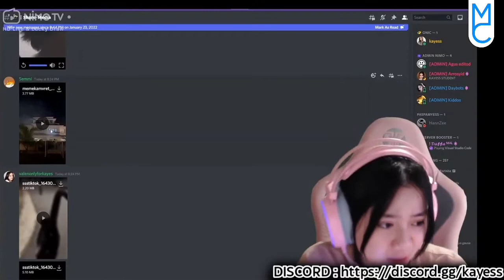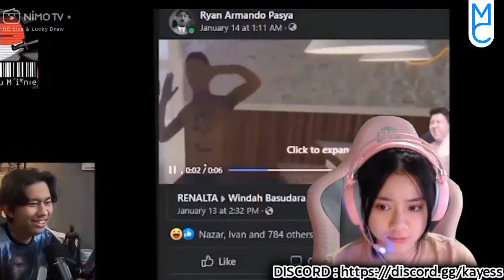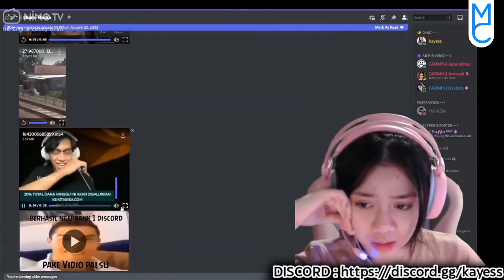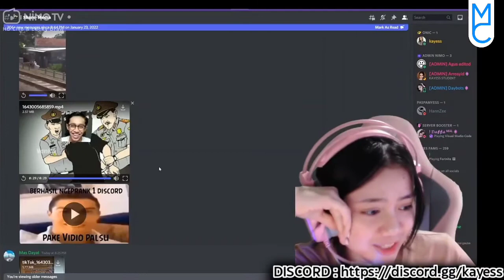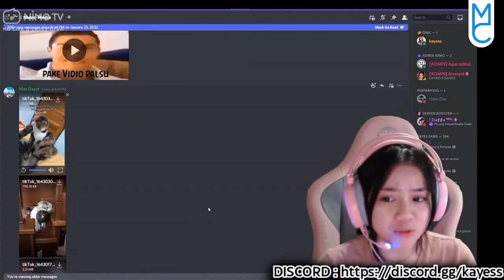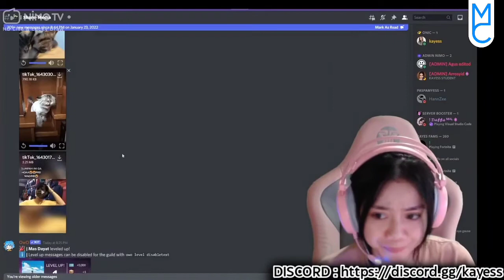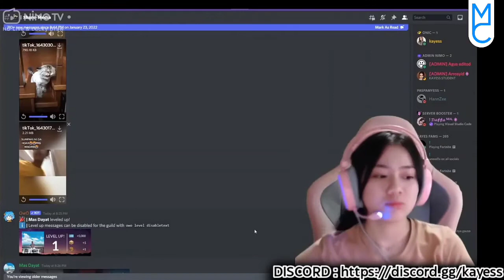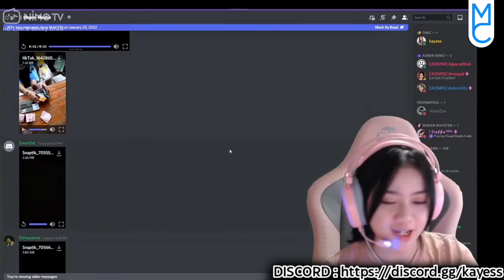KAYES REACTION DISCORD PART 39🔥KAYES NGAKAK LIAT MEME DI DISCORD🔥